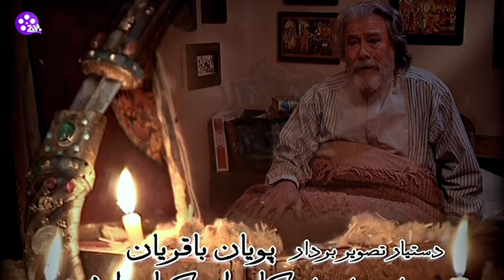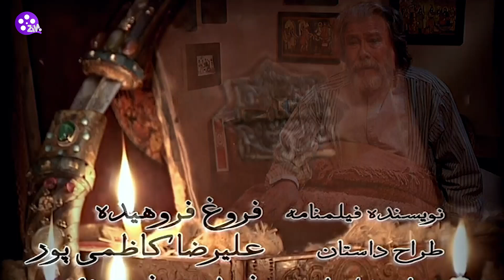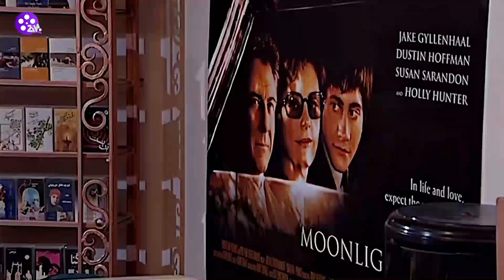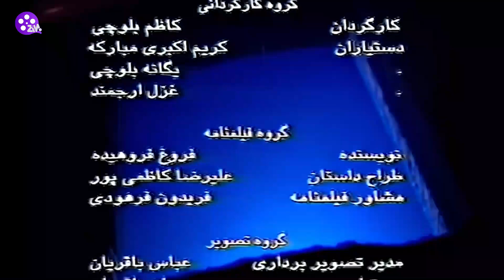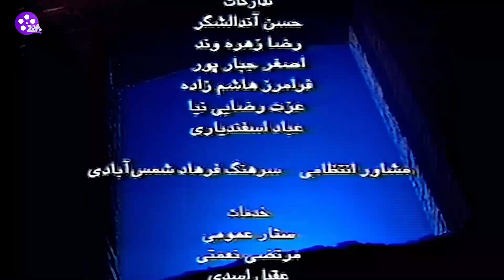سریال وارث قسمت۷ | Vares Serial E07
کارگردانی: کاظم بلوچی

✅ بازیگران:
منوچهر آذر
محمود پاک‌نیت
شراره دولت آبادی
جلال فرجاد
الهام پاوه نژاد
الیکا عبدالرزاقی
و...

🔴 خلاصه داستان:

داستان شخصی به نام آقاجان را دنبال می‌کند که متولی یک تکیه است. آقاجان سال‌های درازی است که از دو امانت مهم یعنی خنجر جواهرنشان و کتاب با ارزشی نگهداری می‌کند که از پدر همسرش به وی ارث رسیده‌است. شبی پیرمردی در رؤیا به سراغ او می‌آید و از او می‌خواهد تا آن امانت‌ها را به وارث اصلی آنها بازگرداند. آقاجان تصمیم می‌گیرد خنجر و کتاب را به ناصر، خواهرزاده‌اش بسپارد